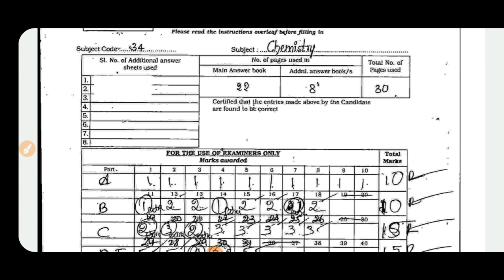PUC CHEMISTRY TOPPER ANSWER SHEET | 70/70 | TRICKS TIPS | SCORE HIGHEST MARKS|students solution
toppers answer sheet pdf link

Upi id:hatersvtu@ybl

puc exam 2022 postponed,
puc exam 2022 blueprint,
puc examination 2022,
puc 2022 exam date,
2nd puc exam 2022,
2nd puc exam 2022 karnataka,
1st puc exam 2022 karnataka,
1st puc exam date 2022,
2nd puc 2022 exam date,
2nd puc final exam 2022 date,
2nd puc final exam 2022,
when 2nd puc exam 2022 in karnataka,
2nd puc exam in 2022,
puc exam 2022 karnataka latest news today,
1 puc exam 2022 karnataka,
puc exam date 2022 karnataka,
second puc exam 2022 karnataka,
2nd puc exam 2022 kannada,
karnataka 2nd puc exam 2022 today news,
karnataka 1st puc exam 2022,
karnataka 1 puc exam 2022,
karnataka puc board exam 2022,
karnataka puc practical exam 2022,
karnataka second puc exam 2022,
pu exam 2022 news today,
1st puc exam 2022,
second puc exam 2022,
2nd puc preparatory exam 2022 question paper,
2nd puc preparatory exam 2022 question paper english,
2nd puc preparatory exam 2022 question paper physics,
2nd puc preparatory exam 2022 question paper accountancy,
2nd puc preparatory exam 2022 question paper economics,
2nd puc preparatory exam 2022 question paper chemistry,
2nd puc preparatory exam 2022 question paper kannada,
2nd puc preparatory exam 2022 question paper history,
is 2nd puc exam postponed 2022,
2nd puc exam 2022 time table,
puc exam time table 2022,
1st puc 2022 exam time table,
2nd puc final exam 2022 timetable,
2nd puc preparatory exam 2022 timetable,
second puc exam time table 2022,
2nd puc exam news today 2022,
will 2nd puc exam 2022 be postponed,
puc 1st year annual exam 2022,
1st puc 2022 exam date,
first puc exam 2022 timetable,
1 puc final exam 2022 timetable,
1 puc final exam 2022 question paper,
1 puc annual exam 2022 important questions,
1 puc board exam 2022,
preparatory exam 2022 2nd puc,
2nd puc exam 2022 postponed,
2nd puc exam 2022 update,
2nd puc exam 2022 cancelled,
2nd puc exam 2022 news